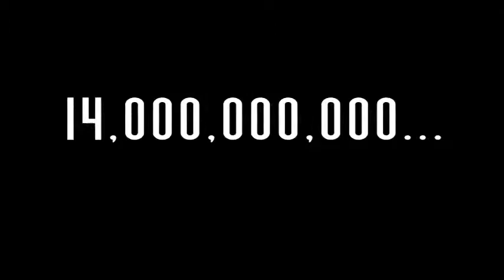TulsaOriginalMusic.com Launch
This Video was made for the Launch of TulsaOriginalMusic.com